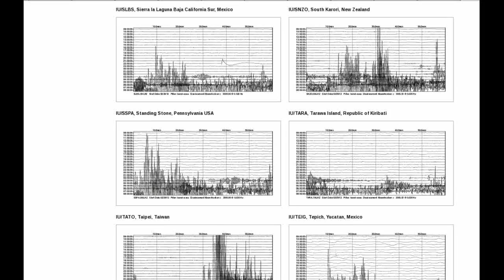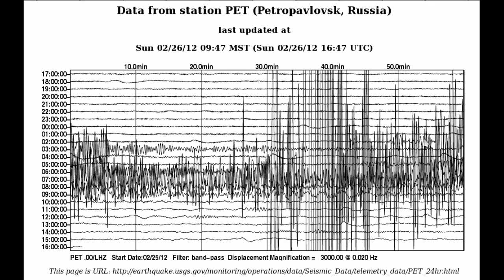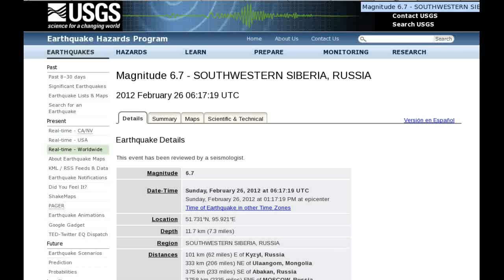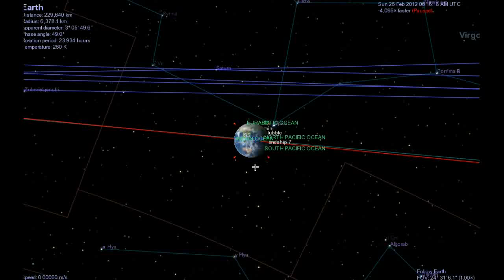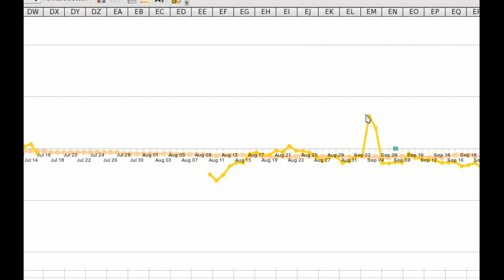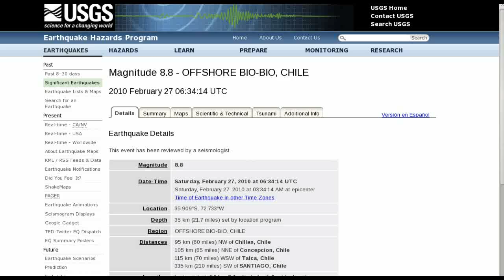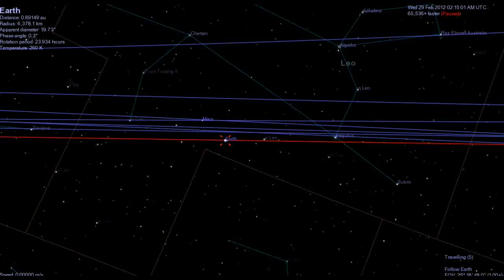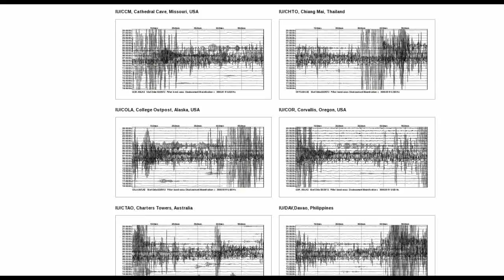Russia Earthquake M6.7 2012-02-26 and Upcoming Alignments February 27-29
Magnitude 6.8 Earthquake in Russia 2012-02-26 (later revised down to a revised down to a M6.7) . Followed by upcoming alignments February 27-29 with the Moon, Jupiter and Pleiades.